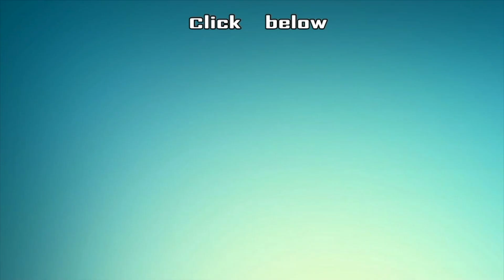RUN Promo for Episode 21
The latest video of the latest offering from Vikatan Televistas - RUN. Welcome the team of Krishna, Sharanya, Nizhalgal Ravi & others as they come together under the Vikatan stable to give us a romantic thriller called RUN. Hope it meets your expectations. Also talked about as Deivamagal Prakash's next serial on Sun TV! Here begins our new journey with this roller coaster of a romantic thriller!

After the blockbusters Kolangal, Thirumathi Selvam, Thendral, Deivamagal and Naayagi, here comes another offering - a Tamil daily soap from Vikatan, and this one is a romantic thriller directed by Amaravathi (Ajith) fame Selva, featuring Krishna (Prakash from Deivamagal) and Sharanya Turadi of Nenjam Marappathillai fame along with Navya Swamy (Pooja from Vani Rani).